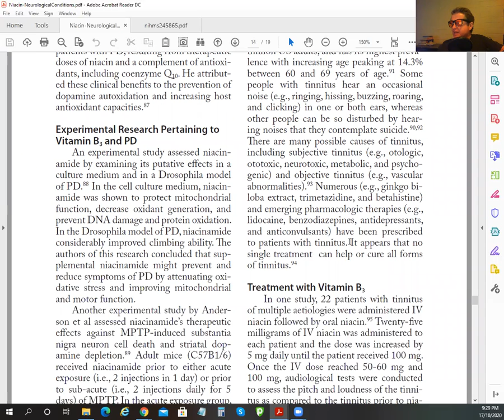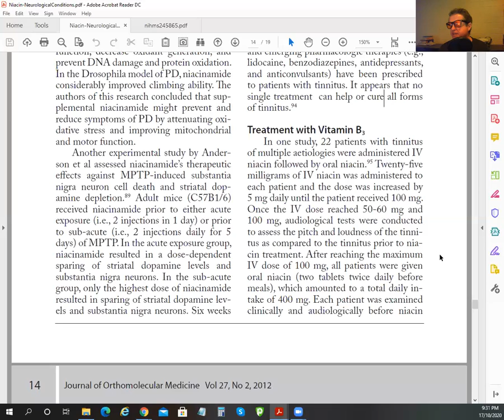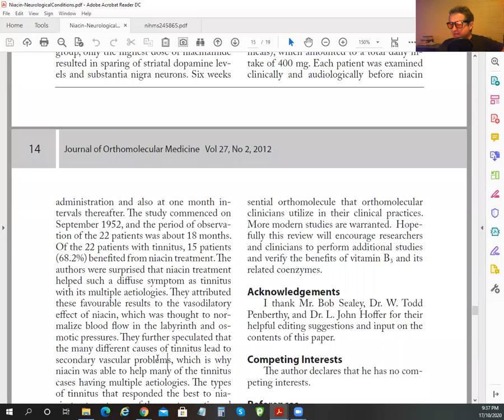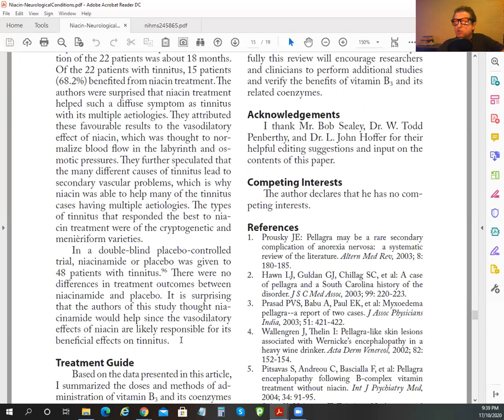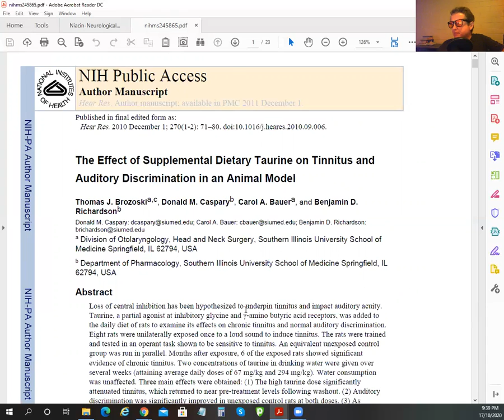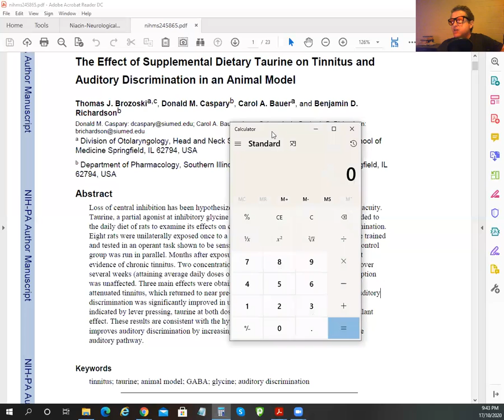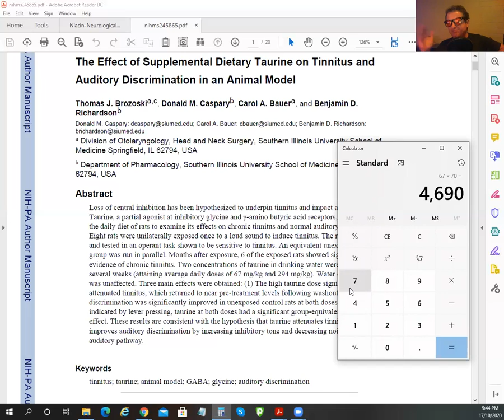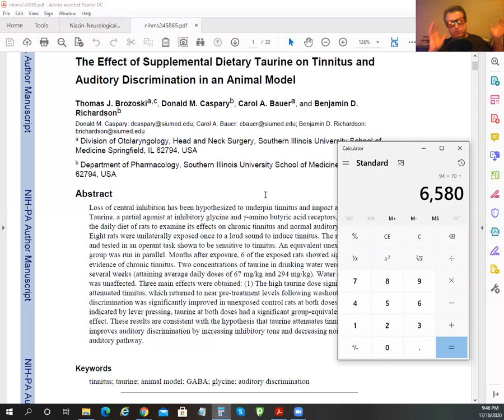Can We Stop Tinnitus "Ringing in my Ear(s)"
Niacin and Taurine may help with ringing in the Ear(s).